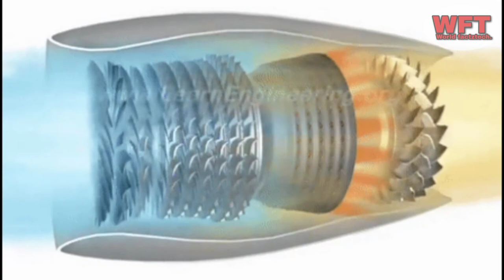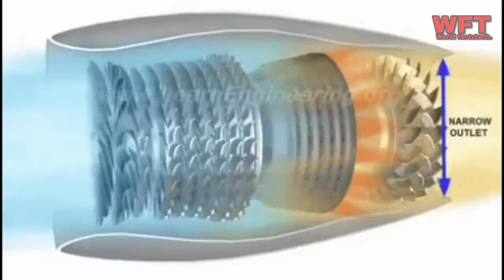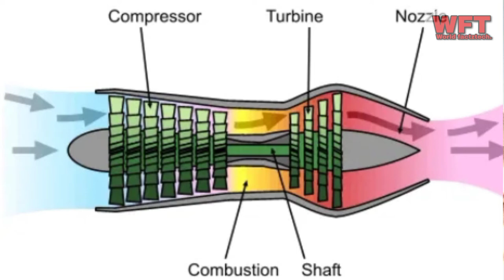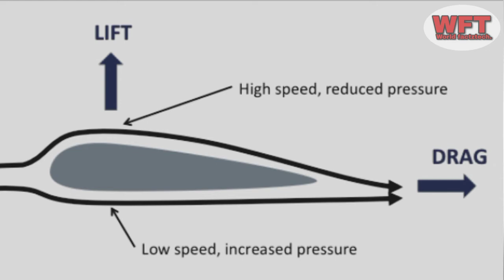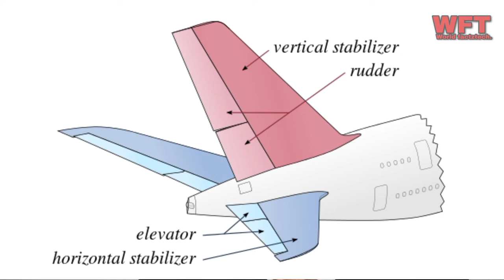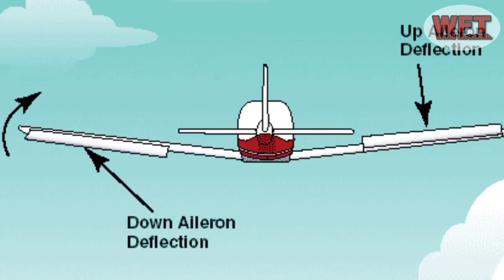How does an Aeroplane fly in the sky and Amazing facts||आसमान में जहाज़ कैसे उड़ता है और रोचक तथ्य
Hello there,
In this video I'm trying to tell you the amazing facts about World,science and technology.
Which is more important for your gaining knowledge.
You'll be find amazing facts in every videos.
So let's explore  some video acknowledge.
Did you know how does an Aeroplane fly in the sky?
Did you know world's largest GPS drawing?
Same face just like Two men here Enzo Ferrari and Mesut Ozil?
Did you know cable salad is the German Words?
 Did you know A man who completed Graduation at the ege of 15 and holds the Ph.D.
Did you know saugat Bista is the "youngest film director"?

Is video men main Apko science technology aur dunia ke rochak tatthya ke bare men batane ki koshish kr rha hun jo ki apke knowledge ko gain krne k liye Bht important hai.
To chaliye kuchh video ke bare men batate hain
Kya aap jante hain ki hawai jahaZ asman men kaise udhta hai?
Kya aap jante hain dunia ka sbse bada GPS drawing kaun banaya?
Kya aap jante hain ki ek aisa Shkhs hai jisne 15 saal ki umar men graduation complete kark ph.D ki Degree Hasil kr liya?

So let's go towards video
Keep continue to support

World factztech
World factztech
World factztech
World factztech
World factztech
World factztech
World factztech
World factztech
World factztech
World factztech
WFT
WFT
WFT
WFT
WFT
WFT
WFT
WFT
WFT
WFT
WFT
WFT
World factztech
World factztech
World factztech
World factztech
World factztech
World factztech
World factztech
World factztech
World factztech
World factztech
World factztech
World factztech
World factztech
WFT
WFT
WFT
WFT
WFT
WFT
WFT
WFT
WFT
WFT
WFT
World factztech
World factztech
World factztech
World factztech
World factztech
World factztech
World factztech
World Factztech
World factztech
World factztech
World factztech
World factztech
World factztech
WFT
WFT
WFT
WFT
WFT
WFT
WFT
WFT
WFT
WFT
WFT
World factztech
World factztech
World factztech
World factztech
World factztech
World factztech
World factztech
World factztech
World factztech
World factztech
World factztech
World factztech
World factztech
World factztech
WFT
WFT
WFT
WFT
WFT
WFT
WFT
WFT
WFT
WFT
WFT
WFT
World factztech
World factztech
World factztech
World factztech
World factztech
World factztech
World factztech
World factztech
World factztech
World factztech
World factztech
World factztech
World factztech
                                         WFT WFT WFT
                                           World factztech

For purposes such as criticism, comment, News reporting scholarship and Fair use is a use permitted by copyright statute that might otherwise be infringing.Non profit educational or personal use tips the balance in favour of fair use.